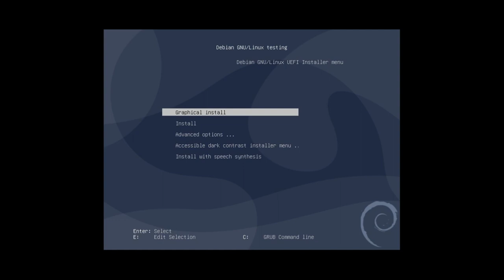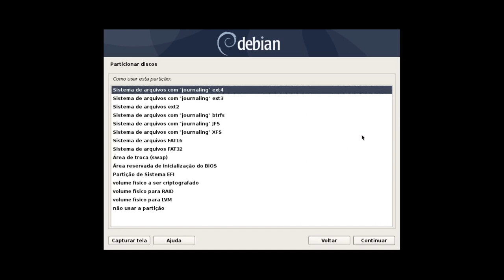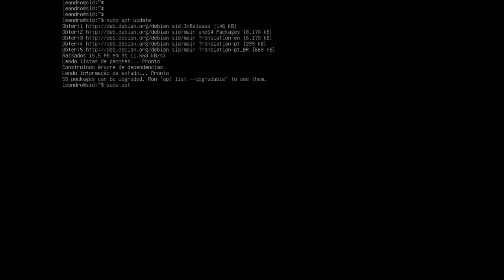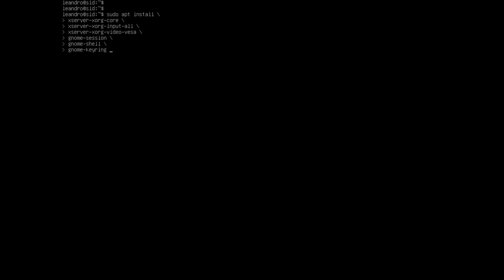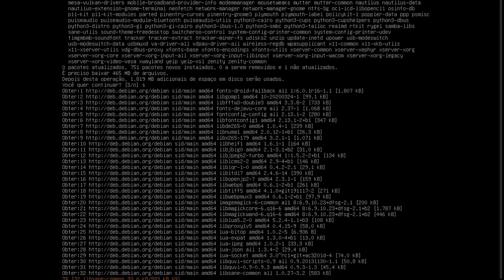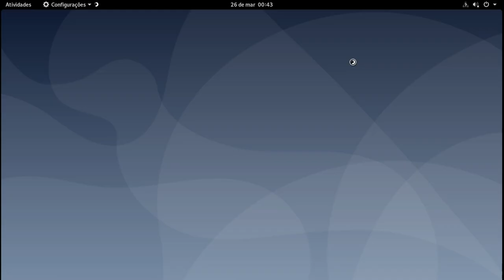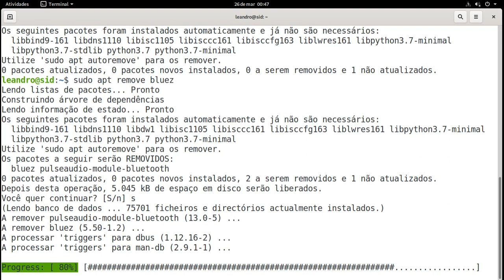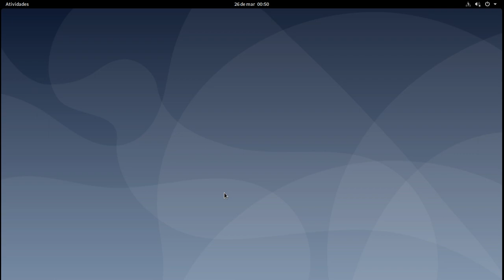Como instalei o Debian Sid com GNOME no Notebook da Xuxa?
Hardware:
8GB de RAM DDR2
SSD 32GB + HDD 500GB
NVIDIA NVS315

Sistema Host: Debian Sid com GNOME
Sistema Guest: Debian Sid com GNOME